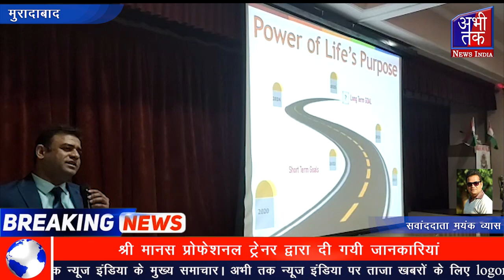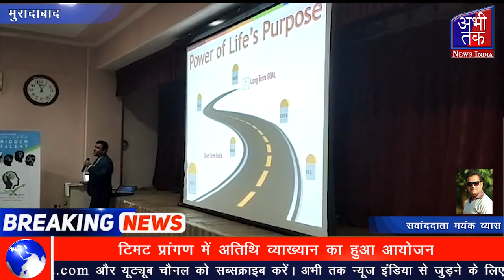टिमट प्रांगण में अतिथि व्याख्यान का हुआ आयोजन | Abhi Tak News